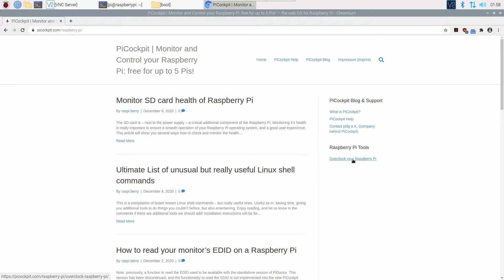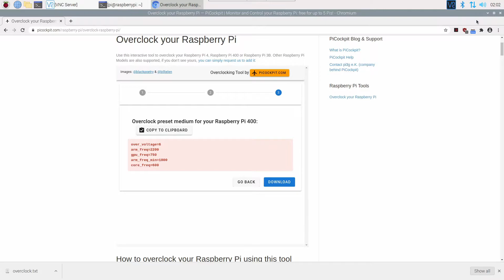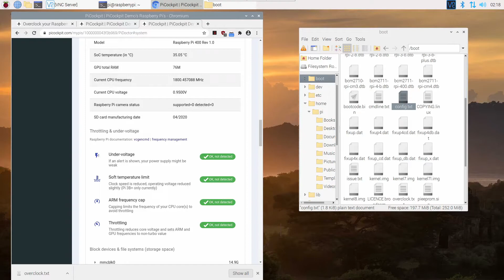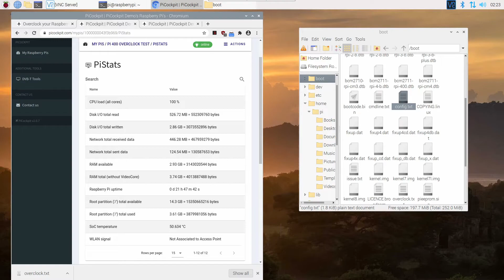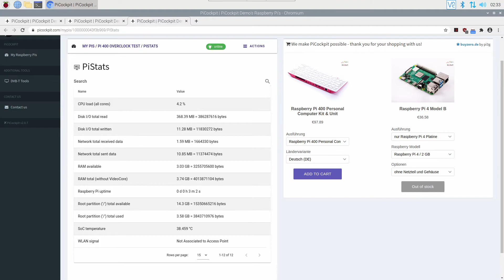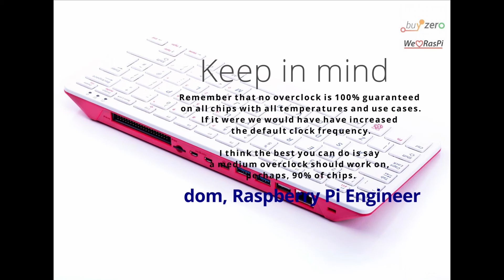PiCockpit: How to overclock any Raspberry Pi (including Pi 400!)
How to overclock your Raspberry Pi
In this video I will show you how to overclock your Raspberry Pi using a simple web-based tool:

You'll need to know which Raspberry Pi model you have, and how to edit a text file on your Raspberry Pi. That's it - no further knowledge is required.
Head on over to picockpit.com, click on Blog, and "Overclock your Raspberry Pi" in the Raspberry Pi Tools section.
This page contains the web-based tool you need to get started with reasonable overclocking settings.
First select your Raspberry Pi model. Let's say I have a Pi 400, so I select the Pi 400.
Click on next step.
Now you'll see a screen asking you to select how much you would like to overclock your Raspberry Pi.
You've got a choice between medium booster and maximum performance here. The medium booster one is the best choice for most people, so let's go with it.
Now you'll get an overclock preset recommendation, tailored to your Raspberry Pi.
Click on the Download button to obtain a text file of these settings.
Now we need a file manager with root rights in order to copy the file into the boot partition.
Click on the Raspberry Pi menu icon and select run. Type in "sudo pcmanfm" and press enter or click ok.
You'll see a little indicator icon showing you you are in super user mode.
Click on boot.
Now drag and drop the overclock.txt file into the boot partition.
Check that it's really there.
Next, locate the config.txt file. Open it by double-clicking on it.
Locate the all line at the very bottom of this file.
Now add include overclock.txt in a new line at the very bottom of the file.
Save the file and close the editor.
Before rebooting, we'll check the current maximum clock speed using PiCockpit.
In PiStats, you can see the current CPU load and SoC temperature.
PiDoctor shows you the current CPU frequency and voltage. Note the values of 1800 MHz, and the current CPU voltage 0.9500 V here. Also check the under-voltage, ARM frequency cap and Throttling indicators. Ideally, they should all be in the OK state.
One last thing before we reboot: we'll install stress-ng to test the overclock stability.
Open the console, and type
sudo apt-get update
then write
sudo apt-get install stress-ng
Run stress-ng to see the current state, and the impact on the clock speed and SoC temperature:
stress-ng --cpu 4 --cpu-method fft
This will run stress-ng on four CPU cores, using the fast fourier transform method.
Check the instructions on the picockpit.com overclocking page for more details and options.
In PiStats, you'll now see a load of 100 %, and the SoC temperature will be slowly rising.
The Pi 400 has a very good built-in aluminium heatsink, so it copes quite well with this load.
Note that the CPU frequency, as seen in PiDoctor, still stays at 1800 MHz. It's the current limit on this Pi 400 - we haven't rebooted it yet, so the new settings aren't active yet.
Let's do it now. You can actually use PiCockpit to reboot the Pi:
Go into PiControl, and click Reboot.
If you don't have PiCockpit, you can of course reboot your Pi using the usual method.
After the reboot, your Pi should feel a bit snappier.
Let's check the current frequency situation using PiCockpit.
In PiDoctor's System module, you'll see that the Current CPU frequency is higher than 1800 MHz. It will go as high as 2200 MHz, depending on load.
In PiStats, you can check the current CPU load and SoC temperature.
Let's run a stability test on the Raspberry Pi using stress-ng which we installed before.
Open the console and run stress-ng by typing
This stress test will show you whether the overclock is stable or not - it should run for an hour to give you somewhat reasonable confidence in your settings.
On my Pi 400 it crashes after a couple of seconds, so now I would start to adjust the CPU frequency down, by editing overclock.txt.
As a Raspberry Pi engineer told me on the Raspberry Pi Forum, if they could have made the stock Raspberry Pi overclock rate higher, they would have done it.
So your results will wary depending on the silicon lottery: one Pi might overclock fine, while another one will crash even with slightly higher CPU frequency settings.
If your Raspberry Pi doesn't boot at all with the new overclocking settings, you can press the Shift key on your keyboard and keep it pressed - and then edit the settings to remove the overclock, or adjust it down.
Happy overclocking!

Monitor and Control your Raspberry Pi using PiCockpit.com - from anywhere in the world! It's free for up to five Pis.